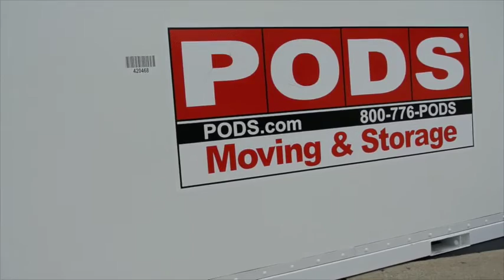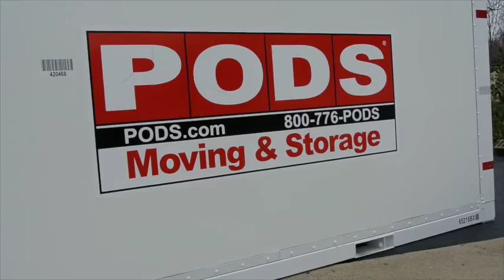Moving Vlog #7 | POD Delivery!